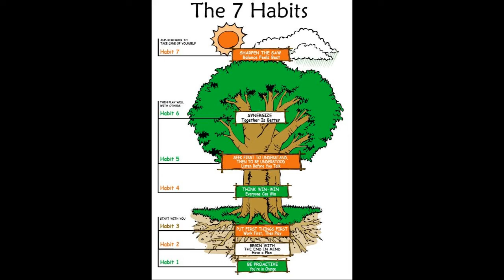Habit 2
Learn all about Habit 2 from The Leader in Me with this student made video.